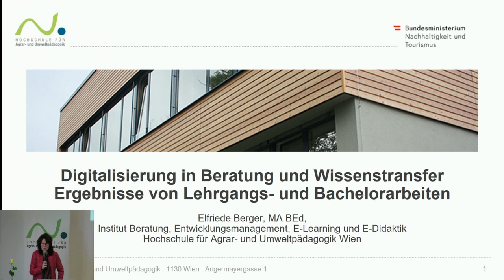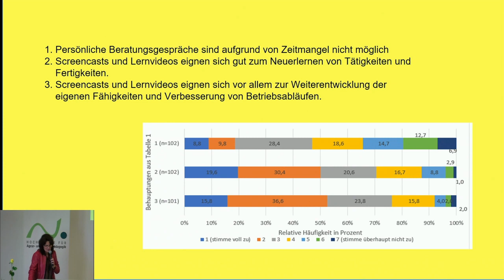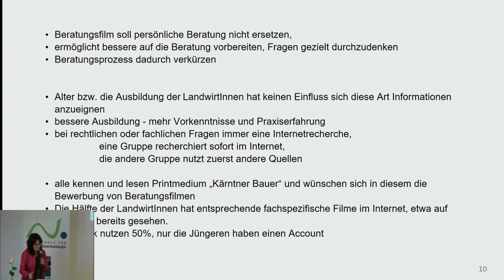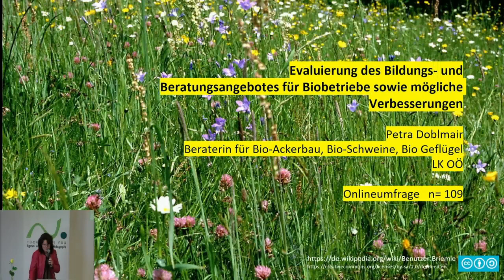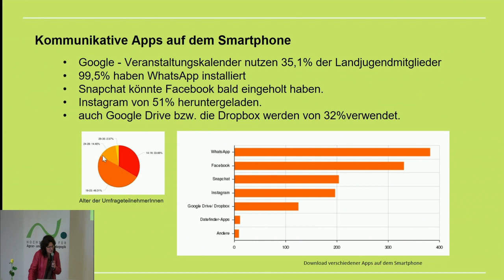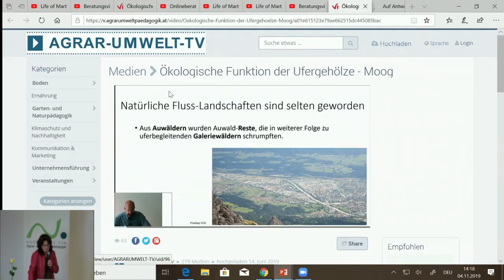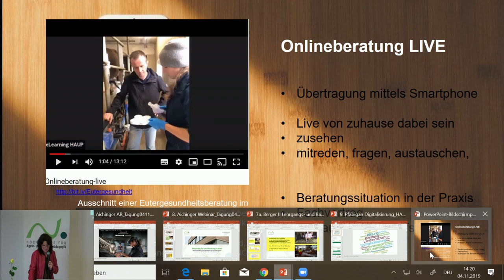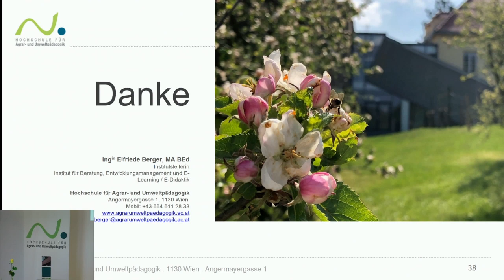Digitalisierung in Beratung und Wissenstransfer - Ergebnisse von Lehrgangs- und Bachelorarbeiten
Screencasts und Lernvideos in der landwirtschaftlichen Beratung, Wünsche und Einstellungen von Junglandwirtinnen und Junglandwirten -  Beratungsvideoerstellung zum Thema Forstförderung inkl. Evaluierung auf Kundennutzen und Kundenzufriedenheit - Anwendung eines digitalen Medienangebotes im Rahmen der Beratung von LandwirtInnen in Kärnten in raumordnungsrechtlichen Angelegenheiten - Agrar- und UmweltTV,  Themen Wünsche und Erwartungen seitens der Weizer Landwirte und Landwirtinnen - Online Kommunikationswege der Beratungsstelle für Rinderproduktion der LK OÖ aus Sicht der Landwirte - u.v.m...

Elfriede Berger MA BEd, Institut Beratung, Entwicklungsmanagement, E-Learning und E-Didaktik - Hochschule für Agrar- und Umweltpädagogik